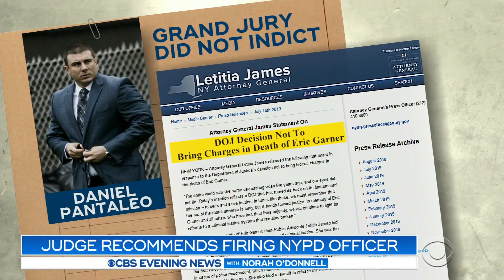Cop suspended over Eric Garner's death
The 2014 death of Eric Garner put a national spotlight on the treatment of black men by white officers.The officer at the center of the confrontation was never charged. But now he's been suspended. Jeff Pegues reports.